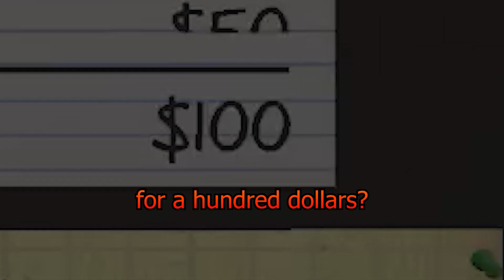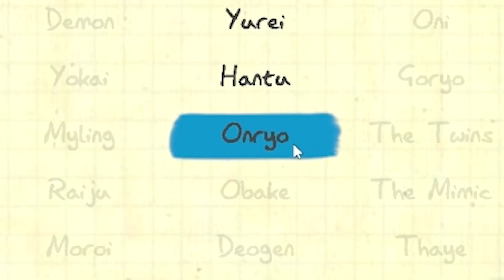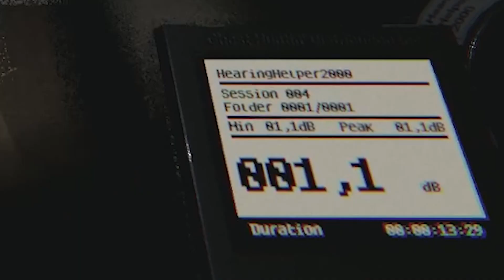We Are Phasmophobic